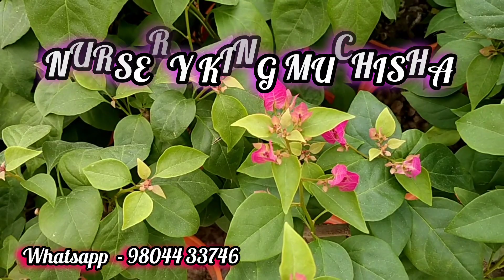70+ Bougainvillea Variety Online order🌱|| Home Delivery🚚 || All india Delivery || kolkata Nursery🪴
70+ Bougainvillea Variety Online order🌱|| Home Delivery🚚 || All india Delivery || kolkata Nursery🪴

        🇮🇳🌱   NURSERY KING MUCHISHA  🌱🇮🇳

Online Selling Any types plant's 🌱with Home Delivery 🚚

All India Delivery plant's 🇮🇳 🚚🌱

kolkata,  Muchisha, Pin - 743377

NURSERY KING MUCHISHA 🇮🇳 🌱 🚚

indoor plant 🪴
New indoor plant 🌱
West Bengal Nursery 🇮🇳
best Nursery in kolkata 🌷
Nursery plant
West Bengal Nursery
kolkata Nursery best
cheapest Nursery kolkata
cheapest Nursery West Bengal
Bougainvillea plants
Bougainvillea in Hindi